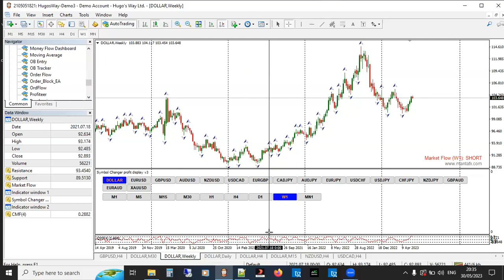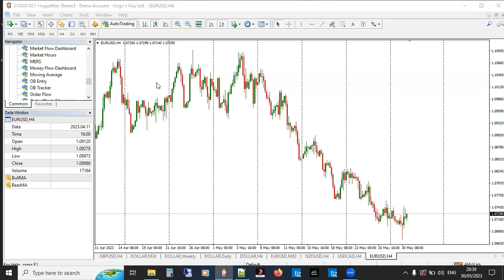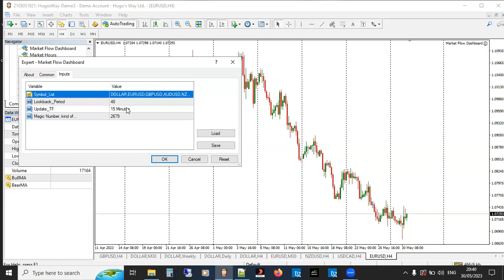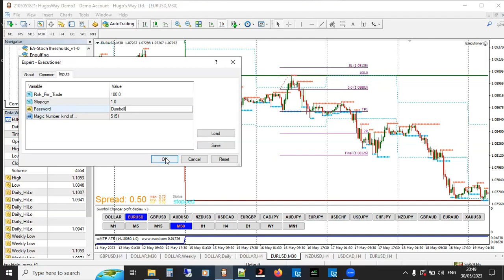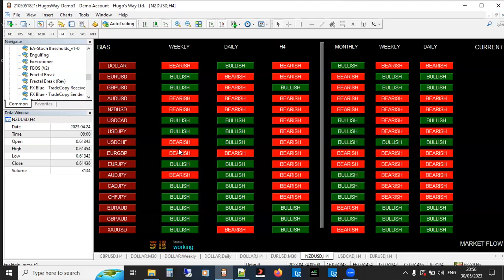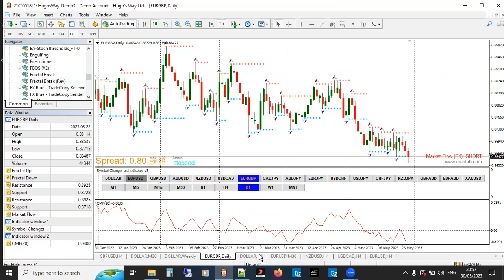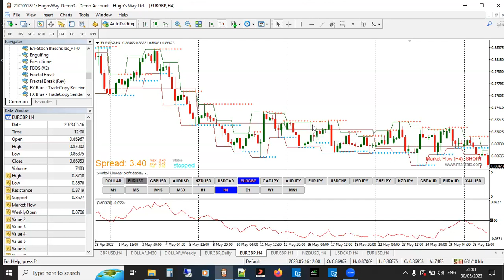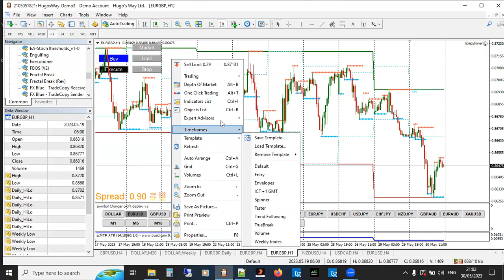Strategy Review/Splash {Money Flow Dashboard} Weekly and Intraday Trades